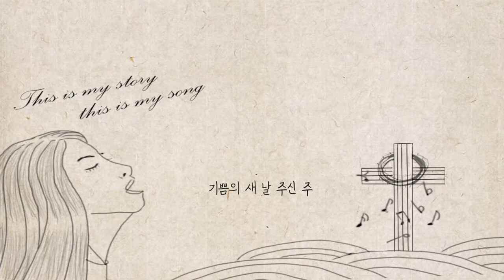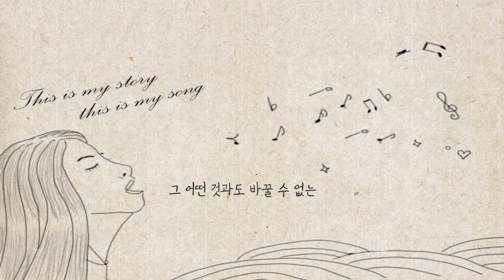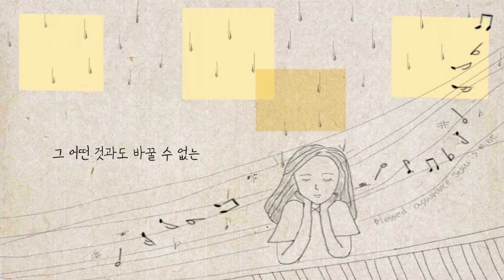내가 부를 수 있는 노래 - 문소아 (뮤직비디오)